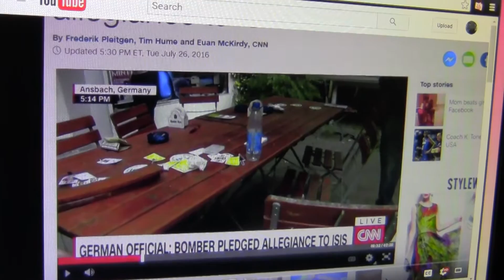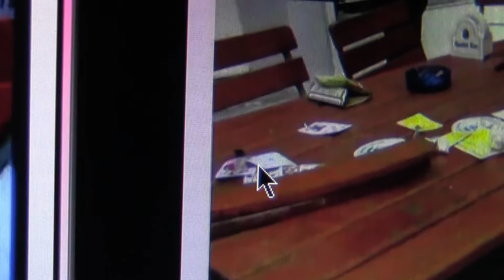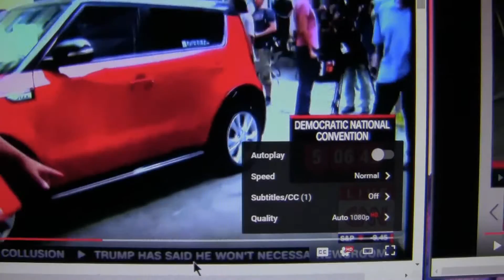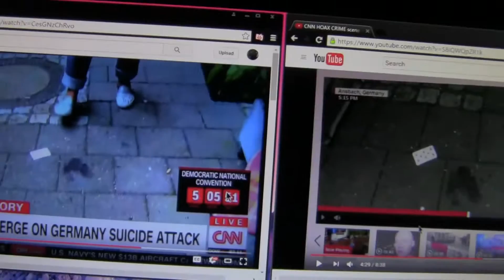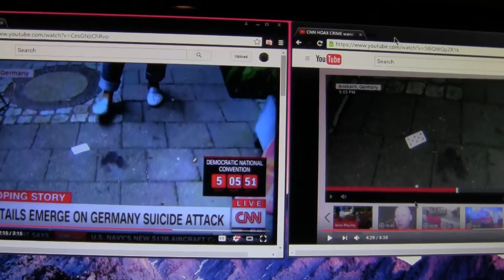CNN Hoaxed Crime Scene 2Broadcast 20 mins apart ANOMALIES